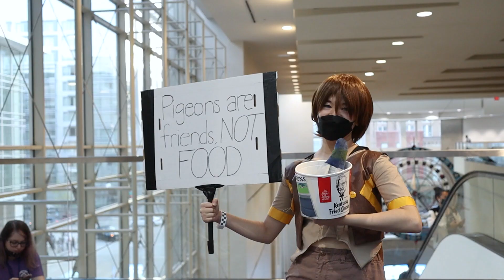OTAKON 2022 | Cosplay Music Video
Song: Droptek - What's Going On (ft. Isabel Higuero)

All footage was shot on the Canon M50 with the Ronin SC gimble